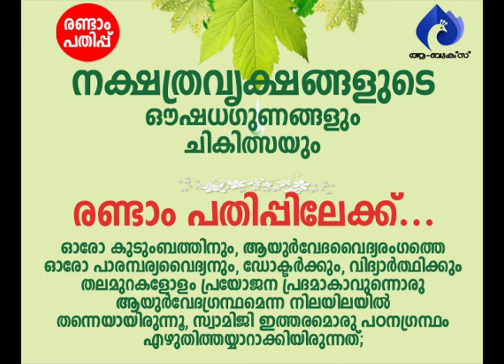ഞാനും നീയുമെല്ലാം അന്നമാണെന്ന്‌